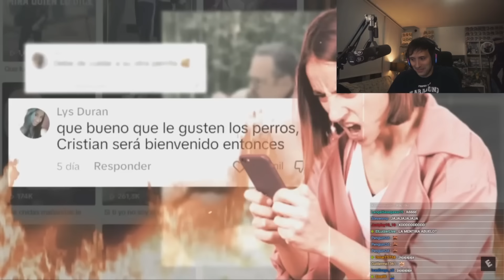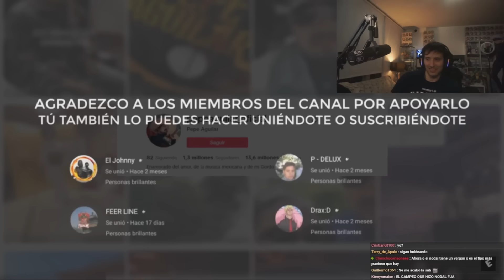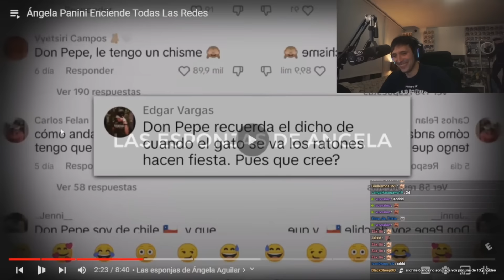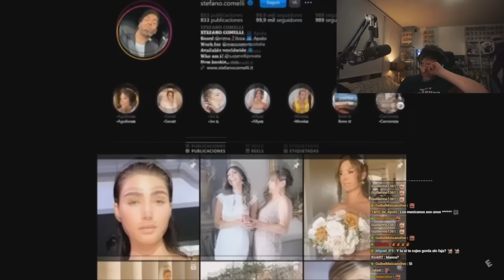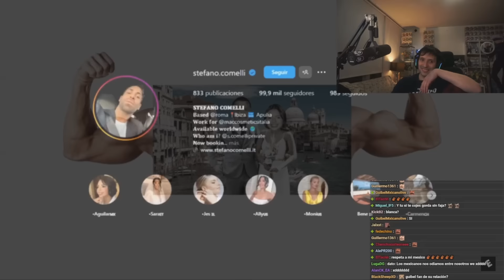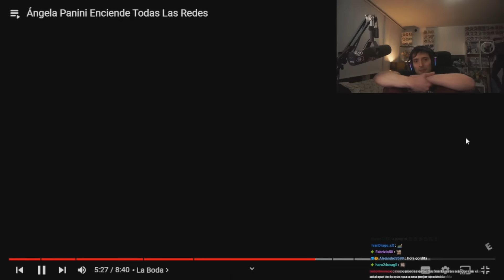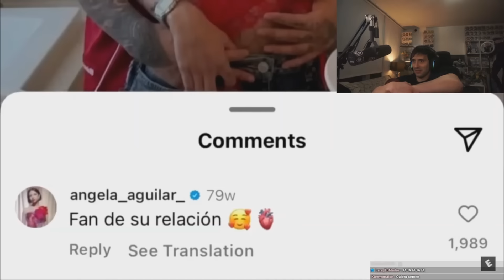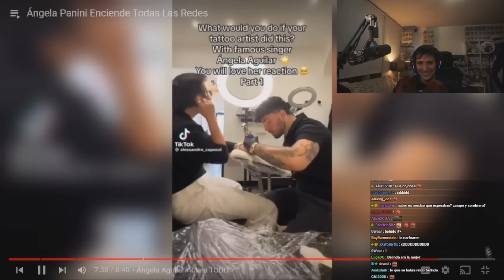GUIBEL REACCIONA A LAS NUEVAS POLEMICAS DE NODAL Y ANGELA